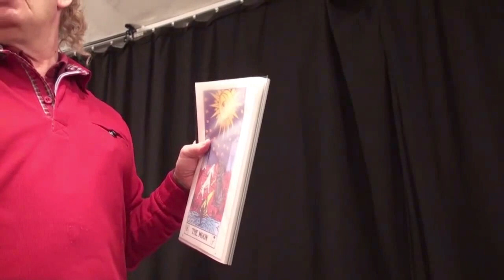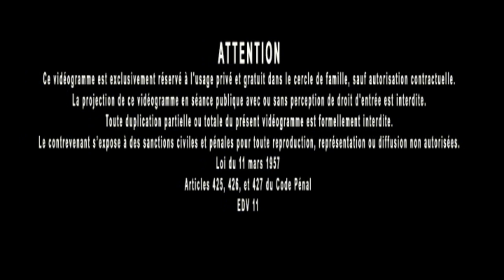Jacques Grimault | Diagramme, le continu et le discontinu